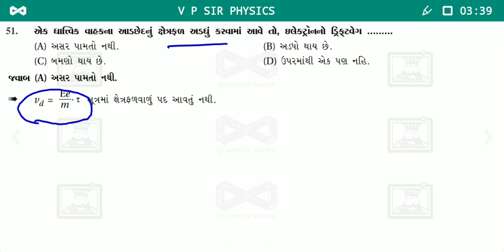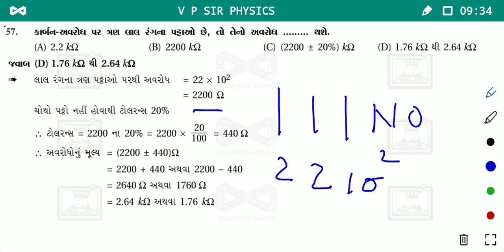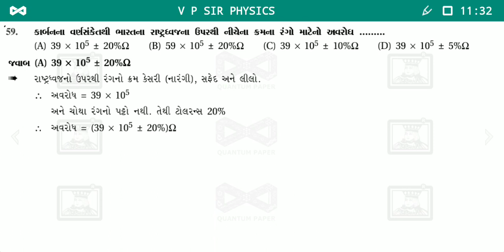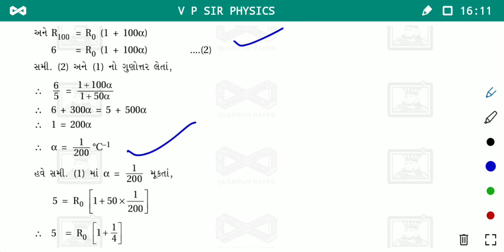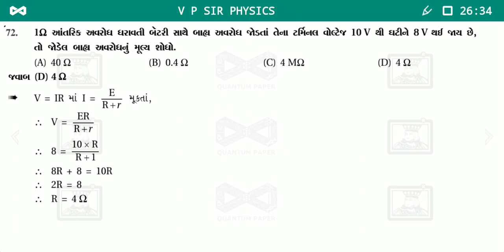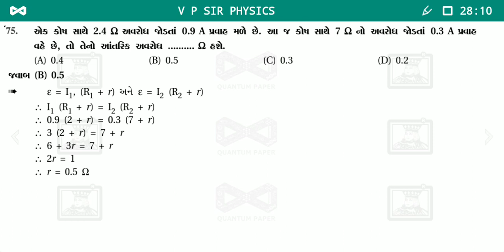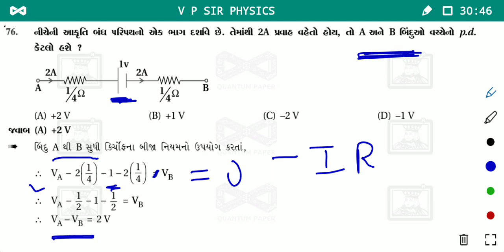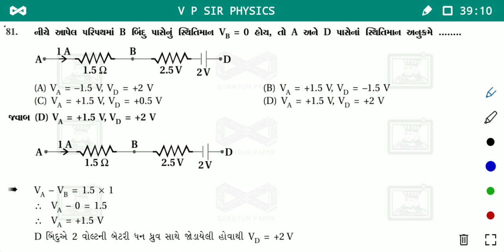Gujcet Board Exam MCQ 12th physics chapter-3 (L-12) in gujarati by v p sir